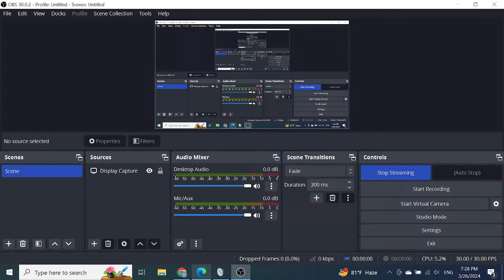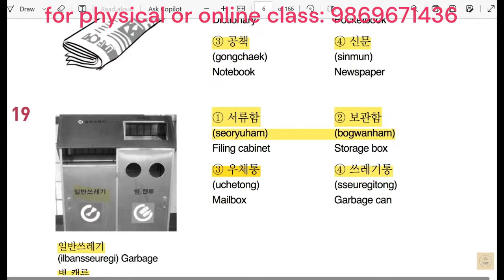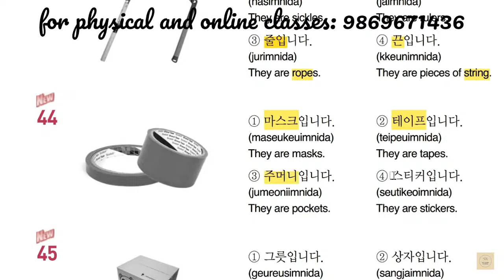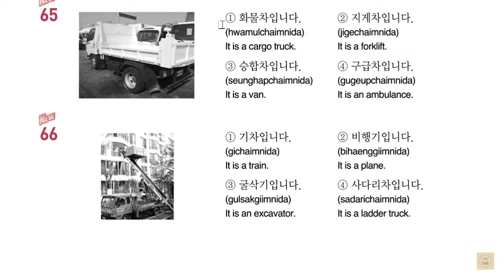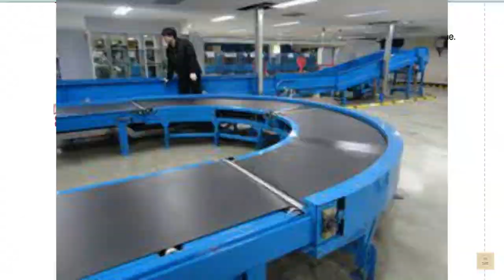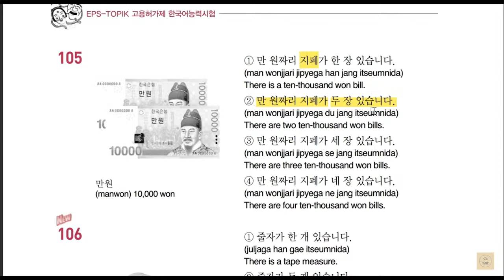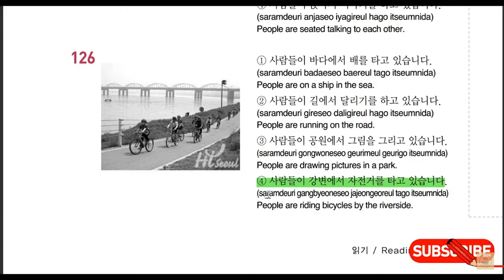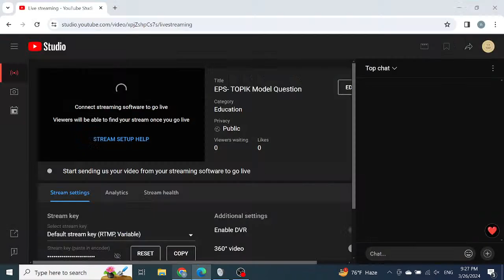EPS- TOPIK Model Question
Learn Korean Language and culture.